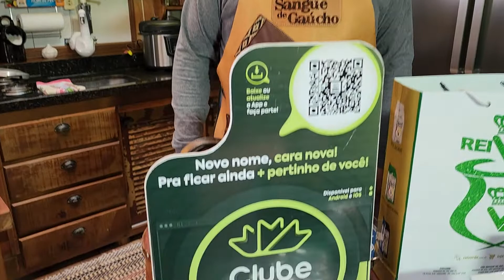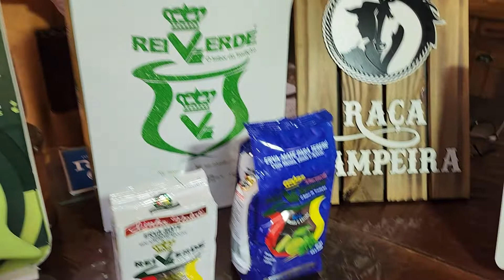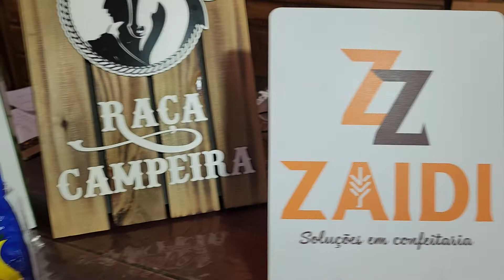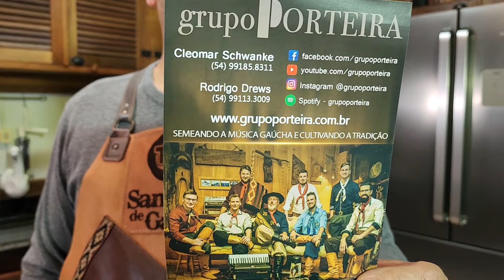PUDIM DE PÃO NA PANELA DE PRESSÃO "COZINHANDO COM SIMPLICIDADE". 113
13/10/2022

"COZINHANDO COM SIMPLICIDADE:

RECEITA:
500 LMS DE LEITE
06 OVOS
01 CX DE LEITE CONDENSADO
01 VIDRO PEQUENO DE LEITE DE COCO
03 PÃES DORMIDOS